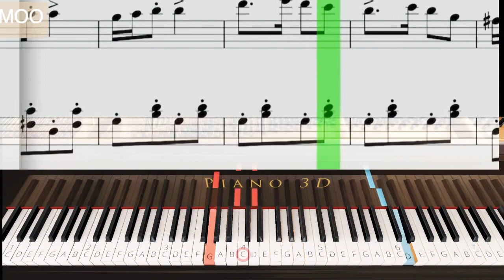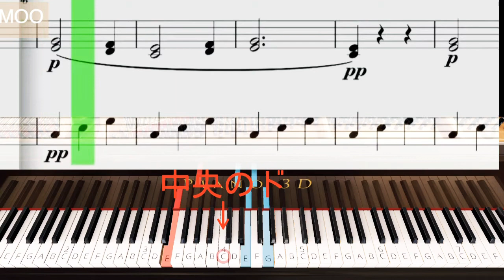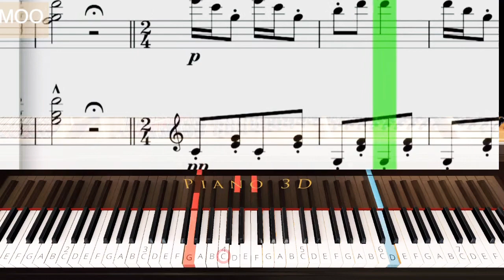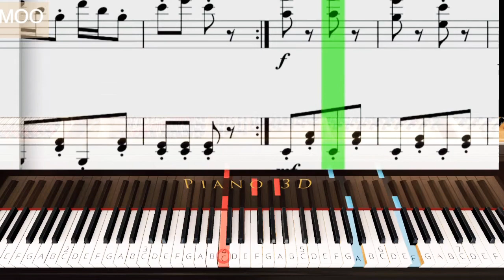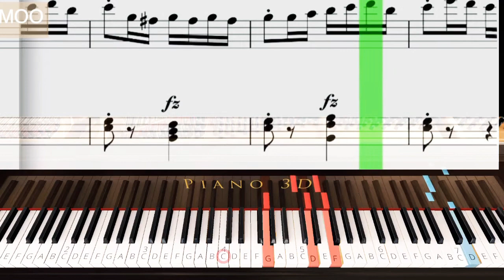【人形の夢と目覚め】エステンOesten/Doll's Dreaming and Awakening Op.202/発表会オススメ/ゆっくり有り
【人形の夢と目覚め】エステン
(オースティン)
Oesten
Doll's Dreaming and Awakening Op.202

※楽譜versionはこちら↓です。